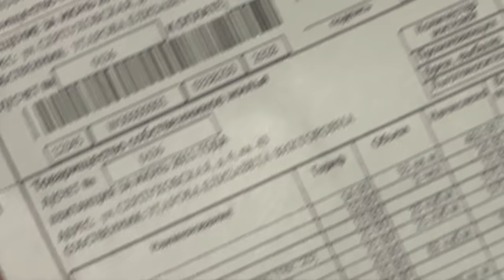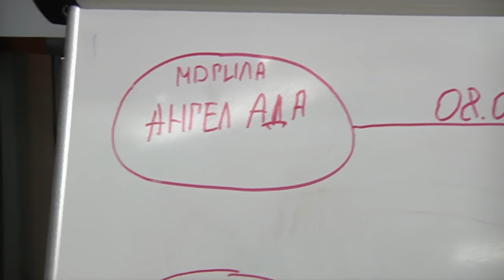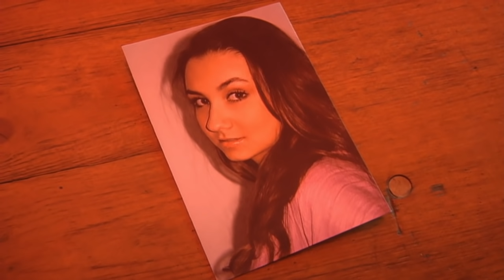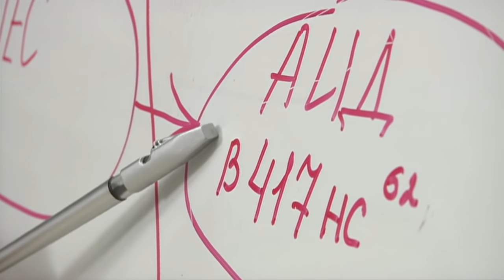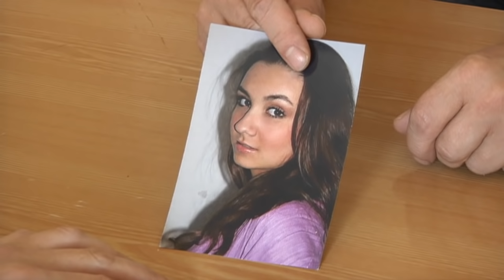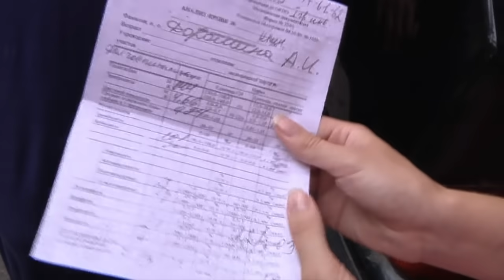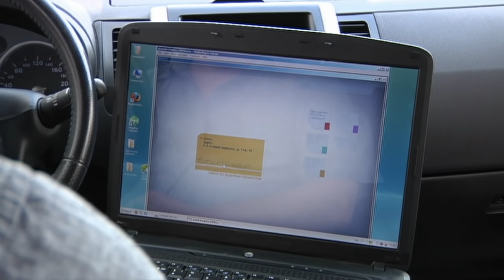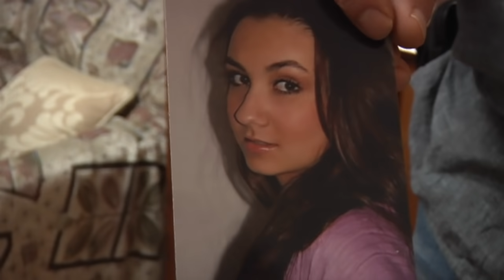Детективы. Головоломка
Редактор - Андреянова
Режиссер - Новичков
Молодая девушка звонит в офис детектива, чтобы попросить о помощи и успевает только сообщить, что она собирается вывести на чистую воду какого-то негодяя. Деталей дела она сообщить не успевает. Во дворе предполагаемого места встречи детектив с помощником находят девушку без сознания - кто-то на нее напал…В сумочке, которую местный бомж пытается обменять в ларьке на пиво, детектив находит зачетку на имя Екатерины Бобровой. Дома у студентки детектив обнаружил странную бумагу - схема, напоминающая головоломку: какие-то могилы, гробы, ангелы ада, готы и эмо, какой-то труп… Детектив понимает: что разгадав эту головоломку, они смогут выйти на след преступника, что в результате, им и удается сделать.